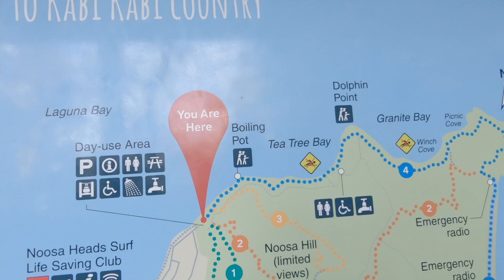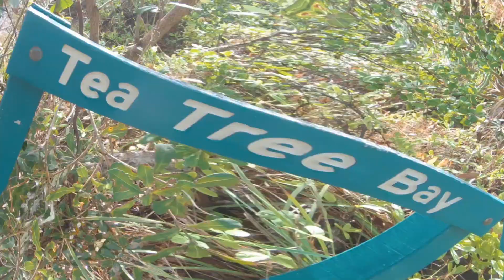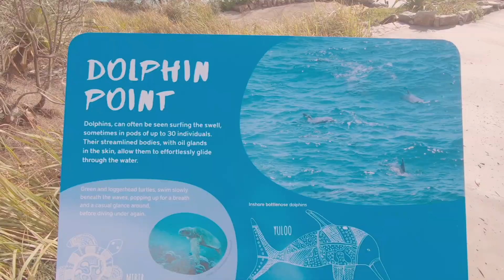[Vlog] #11 걷고 걸어 그레닛!!! 롱보드들고 한시간 걷기 실화냐?? 양양 서핑 팜서프의 호주서핑기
좋은 파도를 위해 롱보드들고 왕복 한시간은 걸어주는 열정!

꼬블꼬블 산길을 걷고 걸어 도착한 그곳은 파라다이스!!
호주 누사의 대자연을 품은 아름다운 곳에서의 서핑은 행복입니다.

쿠키영상(?)을 놓치지 마세요 :)

[MUSIC]
Always (Vlog Music) by Dj Quads